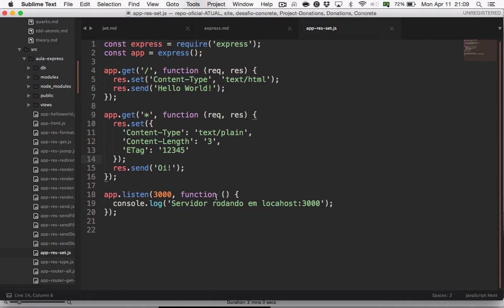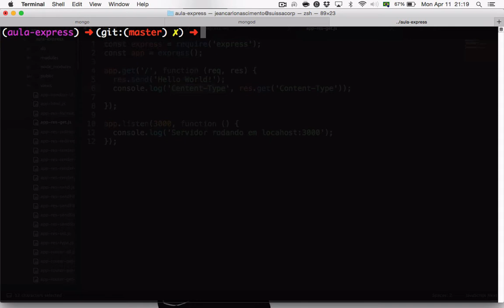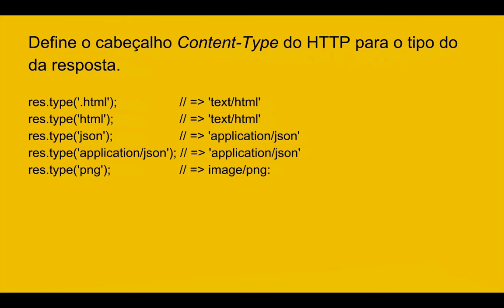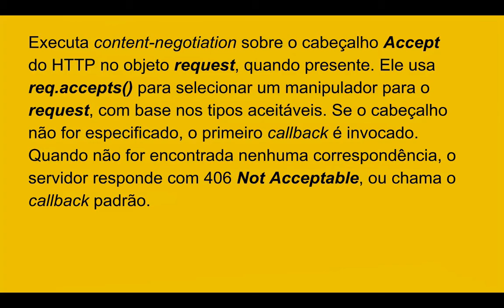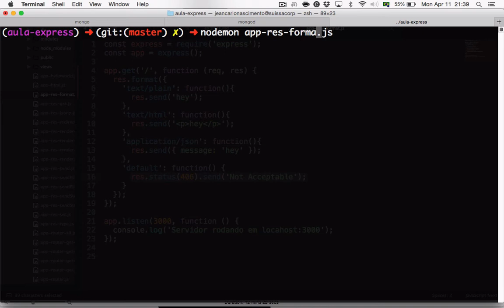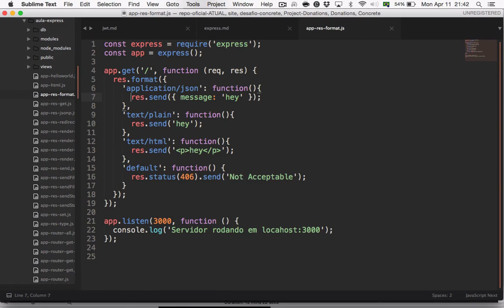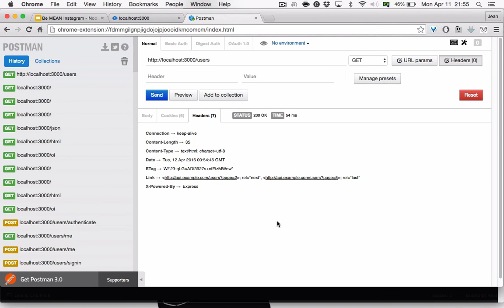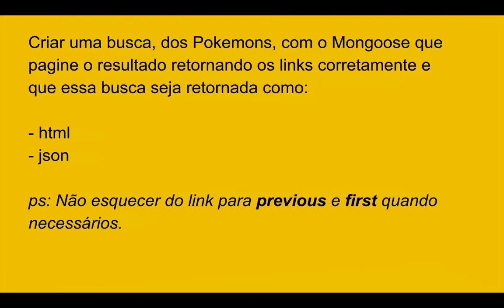Be MEAN: Node.JS+Express.JS (AULA 10 pt.3/3)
Finalizando o conteúdo do objeto de resposta do Express.
Be MEAN: Node.JS (AULA 10 pt.3/3)